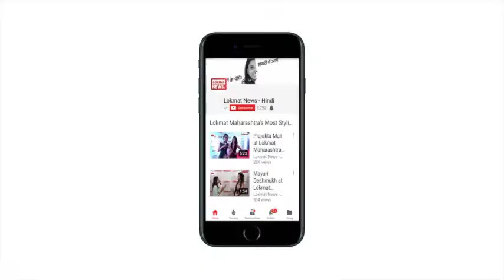काला हिरण मामले में सलमान दोषी, देखें दिन भर की बड़ी खबरें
काला हिरण मामले में सलमान दोषी करार, कॉमनवेल्थ गेम्स 2018: वेटलिफ्टिंग में मीराबाई चानू ने भारत को दिलाया गोल्ड, बाबाओं को राज्यमंत्री बनाए जाने पर शिवराज सरकार पर भड़के शंकराचार्य स्वरूपानंद महाराज, देखें दिन भर की सभी बड़ी खबरें